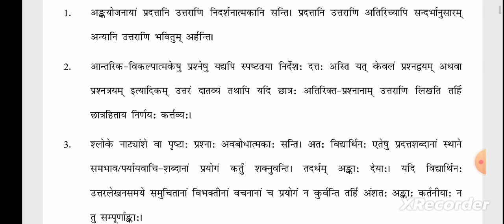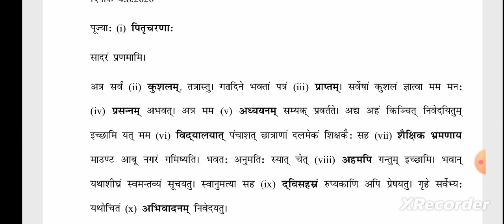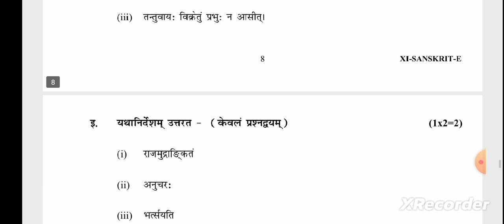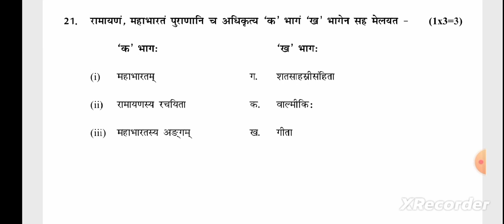Class 11th Sanskrit Answer Key(Evening Shift)!Sanskrit Answer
Class 11th Sanskrit Answer Key(Evening Shift)!Sanskrit Answer class11 sanskritclass11answerkey sanskrit @sanskritkipathshala3762